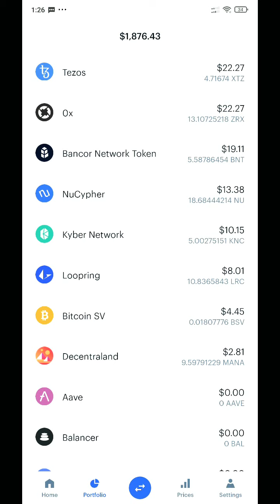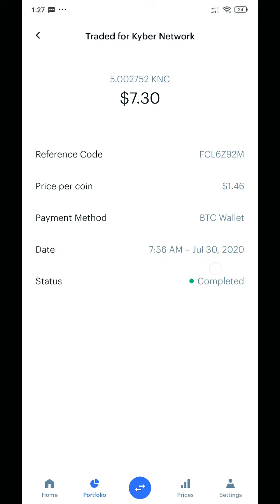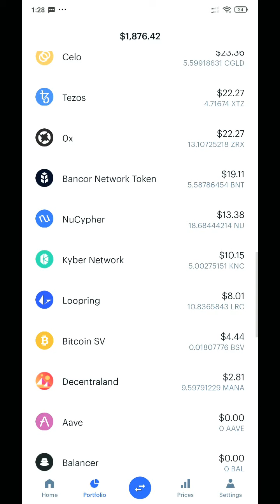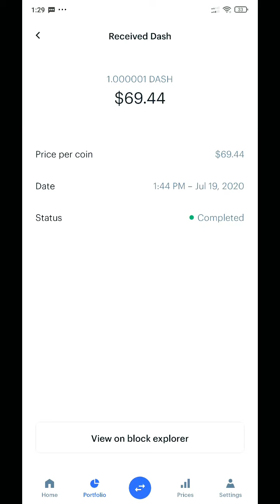Mon compte en date du 15Fevrier 2021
Juste garder une trace de ceci, personne ne sait !!